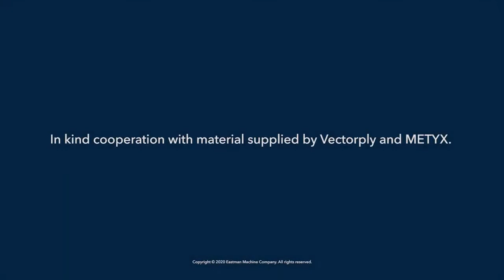Eastman - Cutting Composites Materials For Marine